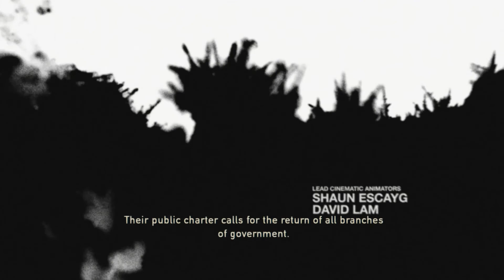THE LAST OF US REMASTERED - Introduction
Title: The Last of Us Remastered

This enhanced version of this game was released on July 29, 2014. And this intro I think is one of the most painful scenes of this game.